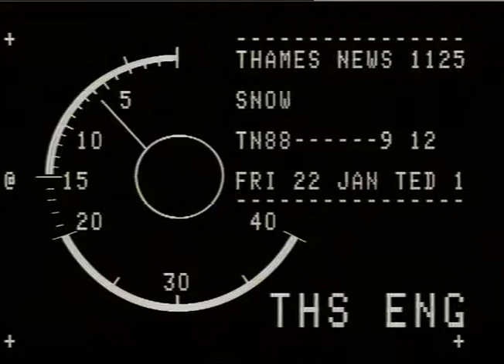MOTORWAYS. - M.1. SNOW.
THAMES NEWS. 22.1.88.WEATHER,SNOW,HEAVY FALLS BRING CHAOS TO MANY PARTS OF S.E. WORST HIT,AREAS NORTH OF LONDON._x000D_
AM. 88/45/2. LUNCH. 9/12. AFT. 34/9._x000D_
G/v's. M.1. Motorway,Traffic & snow plough working. ITN MAT. ALSO.. Snow,Lane,Beds?? view from drivers window_x000D_
LIVE ONLY..Interview. David marsh AA Roadwatch_x000D_
PAUL LARSMON/JACK SCOTT,LIVE BEDMOND,HERTS._x000D_